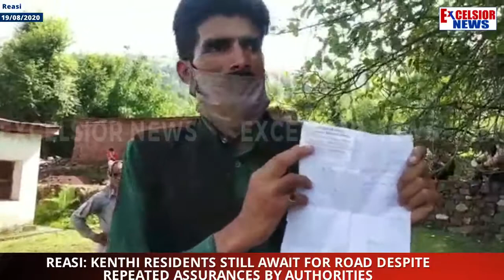Reasi: Kenthi Residents Still Await For Road Despite Repeated Assurances By Authorities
| Excelsior News |